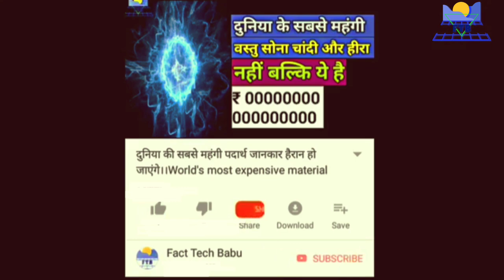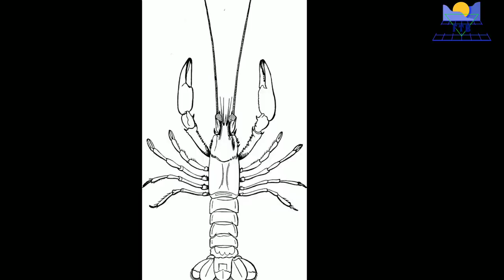Blind Animal | दुनिया के 10 अंधे जानवर । Top Ten Blind Animals In The World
दुनिया के 10 अंधे जानवर । Top Ten Blind Animals In The World.

दुनिया में जीवों की 10 ऐसी प्रजातियां जिनके पास देखने के लिए आंख नहीं होती । 10 species of creatures in the world who do not have eyes to see.

Photo and video clip

दुनिया बहुत ही विचित्र है, यहां पर न जाने कितने अनगिनत पंछी और जीव जंतु पाए जाते हैं। इनमें से कुछ ऐसे भी असाधारण और रहस्यमय जीव पृथ्वी पर मौजूद है, जिनके बारे में हम जानकर भी अंजान है, हर जीव या पंछी मे कुछ ना कुछ खूबियां होती है। लेकिन इसके अलावा भी पृथ्वी पर जीव की कुछ ऐसी प्रजातियां मौजूद है। जो पूरी तरह से नेत्रहीन है। यानी इनके पास देखने के लिए आंख नहीं है। हम भलीभांति जानते हैं कि किसी भी जीव का नेत्रहीन होना उसके जीवन की कितनी बड़ी कठिनाइयां है, लेकिन ऐसी परिस्थिति में भी ये जीव अपना जीवन यापन कैसे करते हैं? आज हम इस वीडियो के माध्यम से जाने वाले हैं !  लेकिन उससे पहले हम उन 10 जानवरों के नाम जान लेते हैं :-
10. Blind crayfish
9.   Leptodirus Beetle
8.   Kentucky Cave Shrimp
7.   Hydra
6.   Kaua'i Cave Walf Spider
5.   Lesser Mole Rat (Spalax
      Leucodon)
4.   Atretochoana
3.   Brahminy Blind Snake
2.   Braziliyan Blind characid
1.   OLM

NOTES:-👇👇👇

         अगर आपको वीडियो पसंद आए
         तो वीडियो को लाईक👍कर देना
         और इसी तरह  के वीडियो  देखने
         घंटी को दबा देना ताकि जब भी मैं
         वीडियो  अपलोड  करें उसके  बारे
         में सबसे पहले  आपको  पता चले।
                     🙏धन्यवाद 🙏